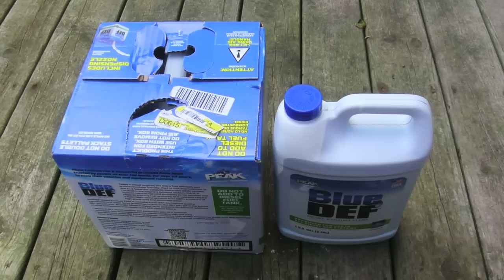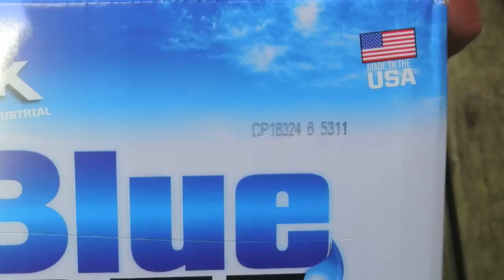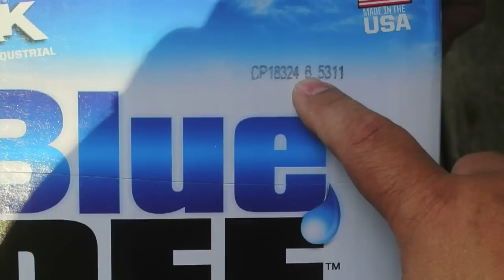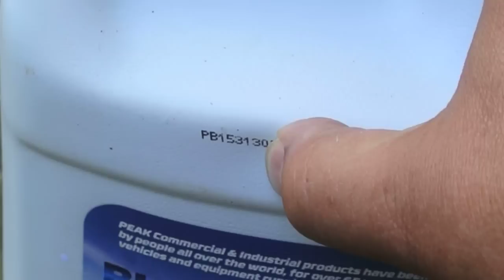Make sure you are using fresh DEF in your Diesel Pickup Truck.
Since 2010, Diesel pickups have had to use Diesel Exhaust Fluid (DEF). In this video, I show how to tell how old the DEF is at the store.